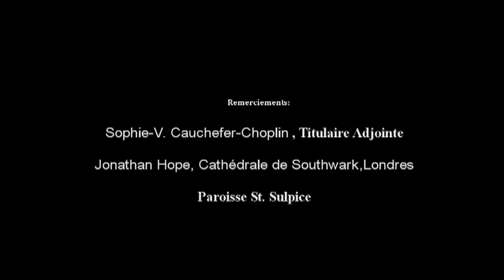St.Sulpice Organ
A movie about the Great Cavaillé Coll Organ of St.Sulpice.
The recordings are made in the week of 28th of agust and on sunday the 28th.
(With camera and Ipod Ipro recorder)
It is not the best recording, but it gives a impression of the organ and it's environment. Impressive!

Organiste Sophie-Véronique Cauchefer-Choplin playes during excersise Bach and for me a unknown piece.
On Sunday Jonathan Hope played during the sunday Organ Audition Marcel Dupré (Allegro Deciso,Evocation Op.37)
During the 12h mass Sophie-Véronique Cauchefer-Choplin played Gabriel Pierné's Prelude (from his 3 pieces)

many thanks to the friendly people of the St.Suplice and to  Sophie-Véronique Cauchefer-Choplin